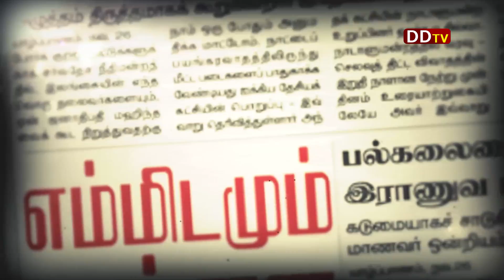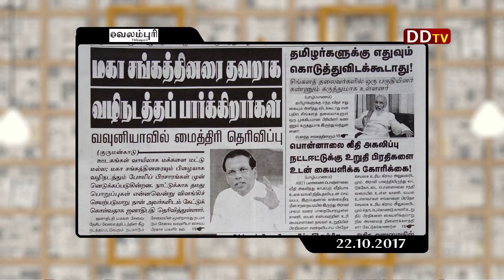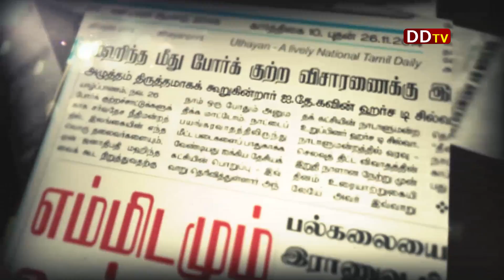நாளிதழ் நேரம் 22.10.2017